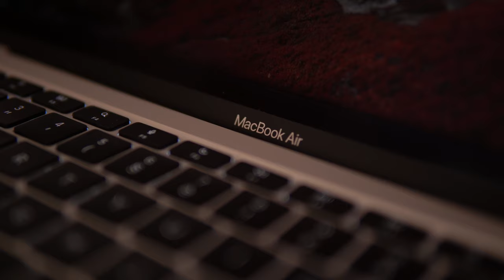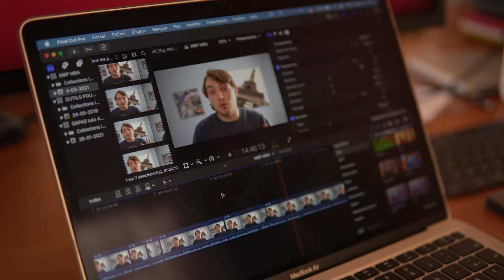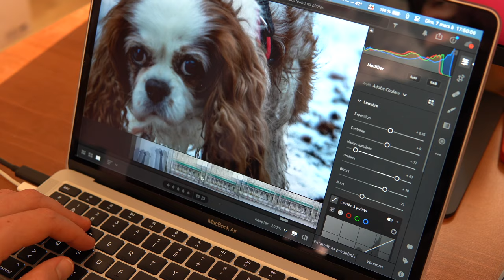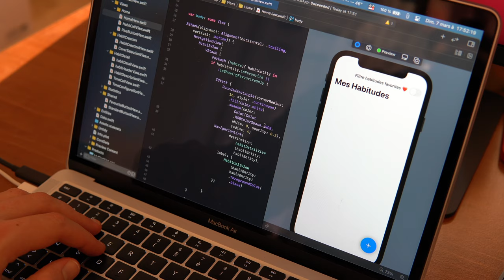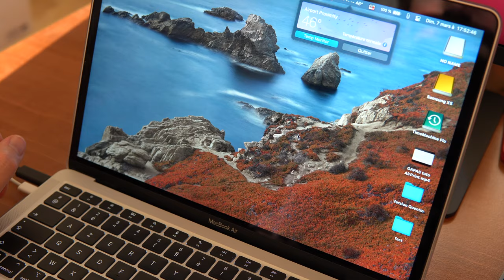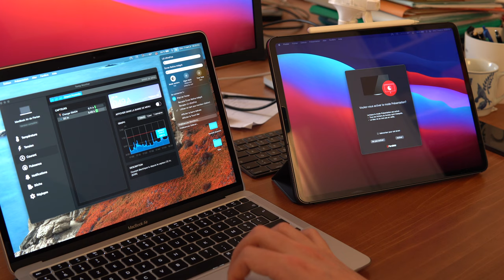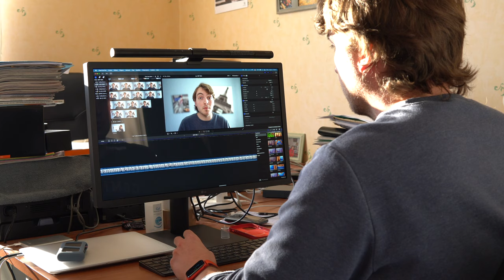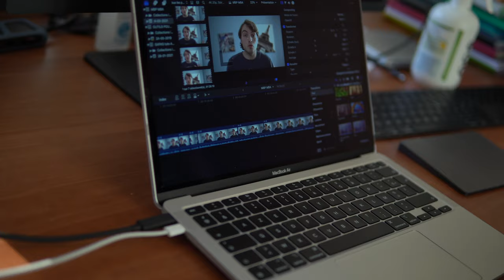JE PASSE DU MACBOOK PRO 16 AU MACBOOK AIR M1 💻🙃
Lien Amazon pour acheter ce Mac

00:00​ : Introduction
02:00 : Mes usages
07:27​ : Le format
09:50​ : La perte des fonctionnalité
15:14​ : Conclusion